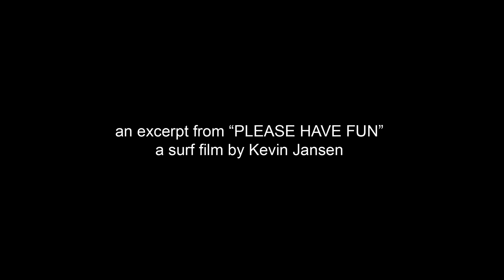Insane surfing from Santa Cruz's Noah “Waggy” Wegrich | excerpt from "PLEASE HAVE FUN."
"PLEASE HAVE FUN.", a 60-minute surfing film by Kevin Jansen filmed in California. Full film on the NobodySurf app

📼 River Covey & Andy Nieblas Part | PLEASE HAVE FUN.

- Surfer -
Noah “Waggy” Wegrich (@noahwaggy)

- Produced by -
Robots From Outerspace (@robotsfrom)

- Supported by -
NobodySurf (@nobody_surf)

"Le Lac D'or" by Moodoïd Feat. Melody's Echo Chamber

- Year -
2019